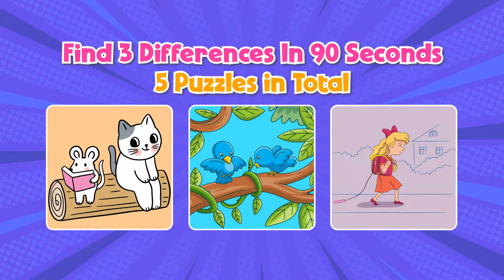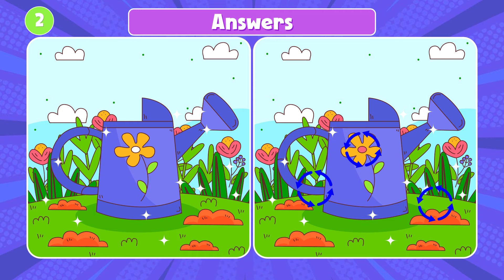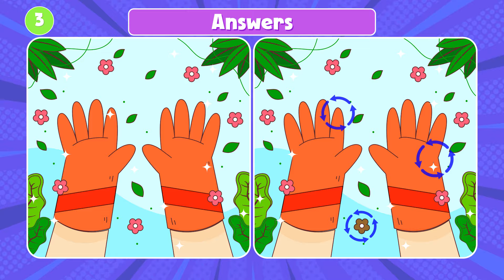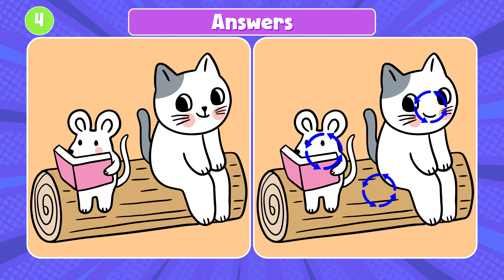"Unravel the Mystery: Find the Brain Training.!"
Put your detective skills to the test! Investigate each image carefully to unearth the hidden objects cleverly camouflaged within. Can you solve the mystery and spot all the differences?
cognitive skills.